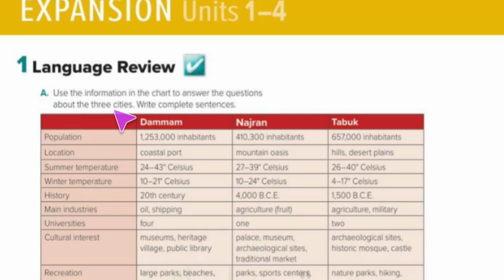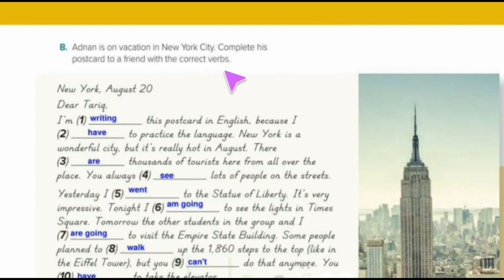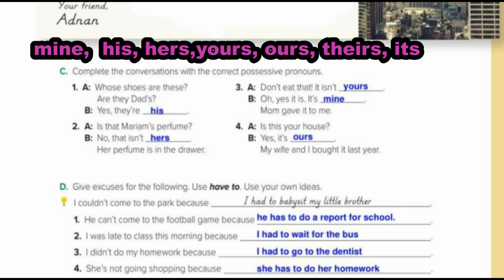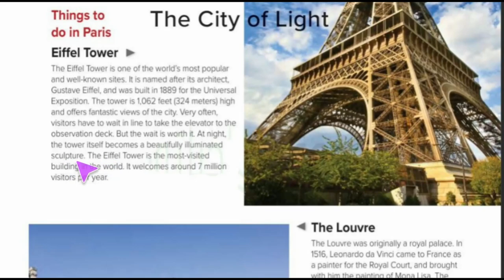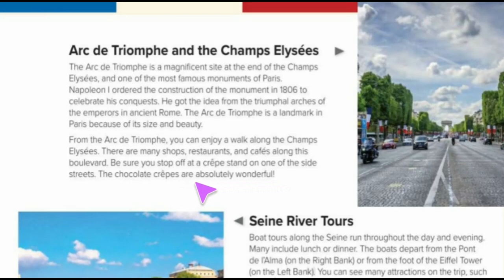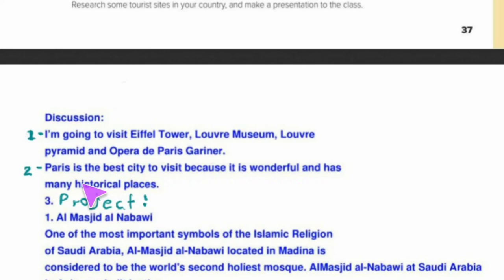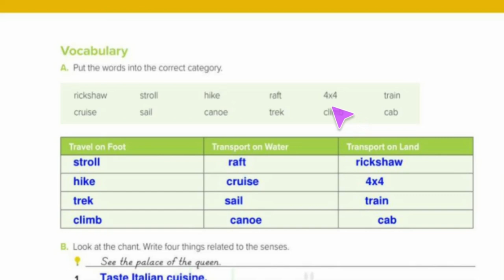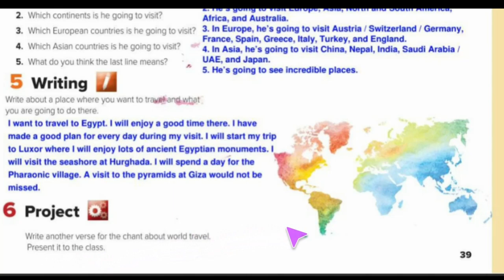انجليزي Expansion 1-4 للصف الثاني المتوسط الفصل الدراسي الثالث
Expansion 1-4 للصف الثاني المتوسط الفصل الدراسي الثاني بطريقة بسيطة وسهلة ومترجم بالعربي.